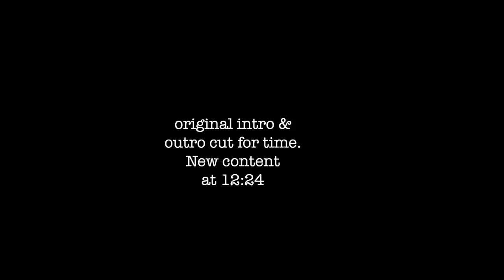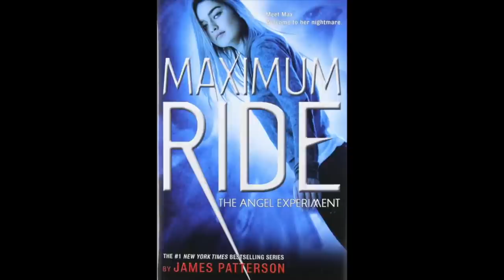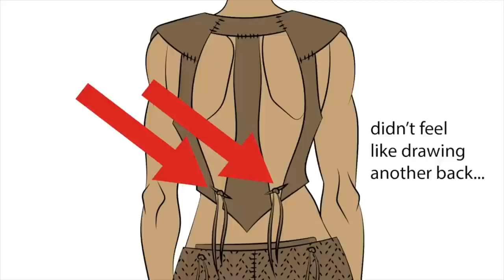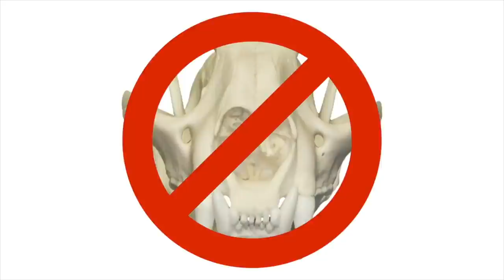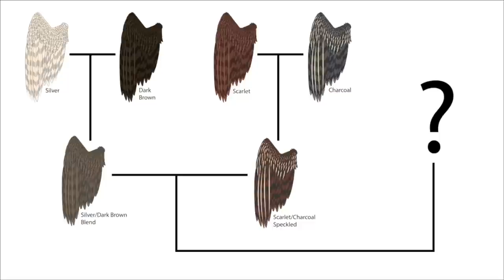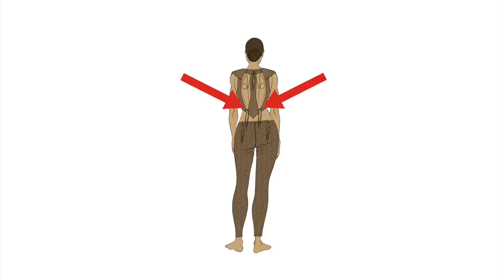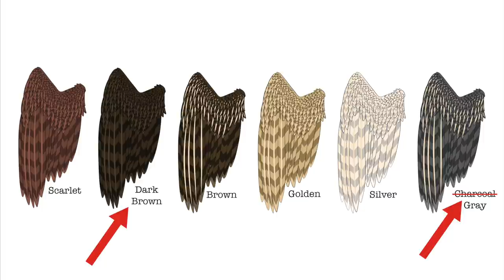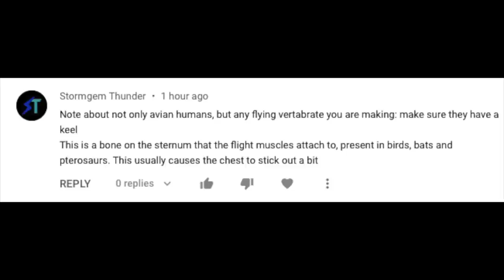Worldbuilding | Avian-Human Biology pt 1: Introduction to Qyaalyon and a few revisions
This is a re-upload of my original Avian video, plus an extended portion revising a few of the ideas presented in it.

CONTRIBUTING ARTISTS
@aude_duvoisin (instagram)
@syl_mackie (instagram)